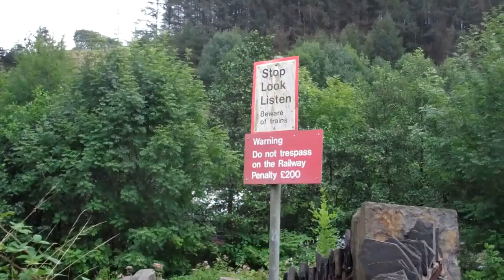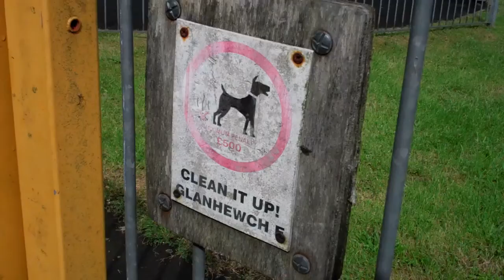Missy in Pontyrhyl 2014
Missy the wonderdog in Pontyrhyl (Garw Valley) South Wales. Tuesday August 12th 2014